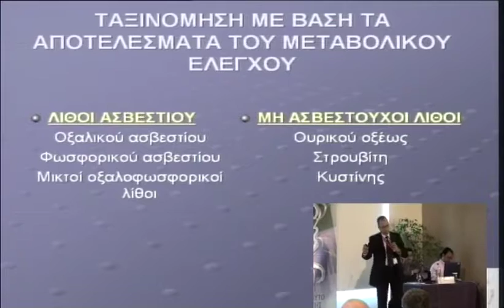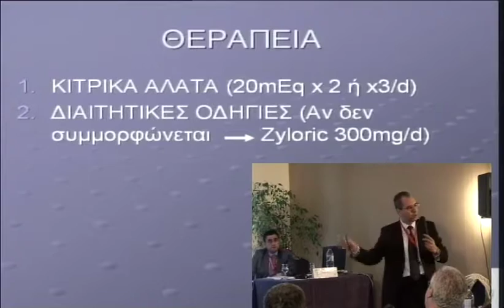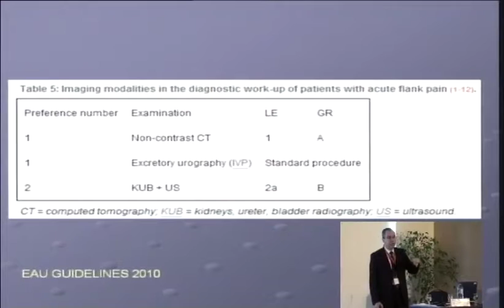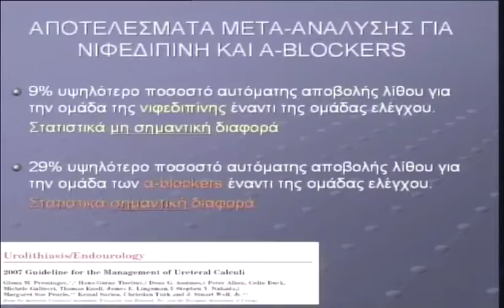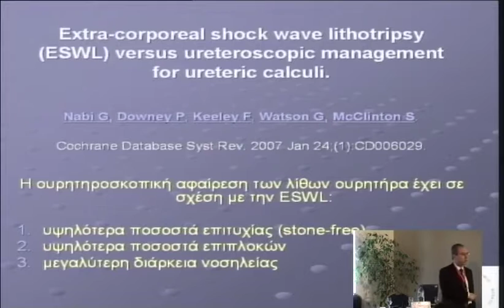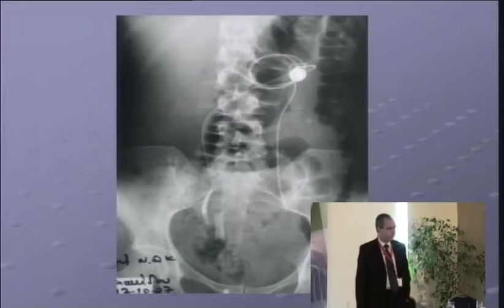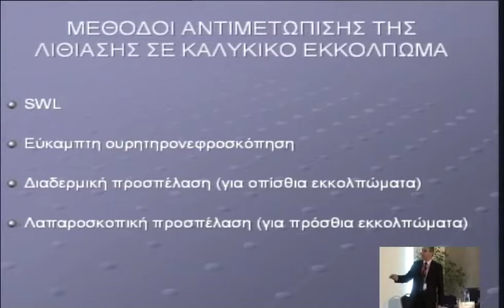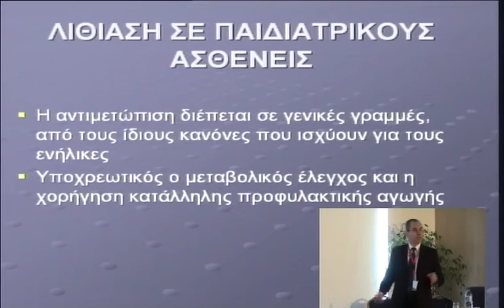3o diadr friday 4 1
3o diadr friday  4 1